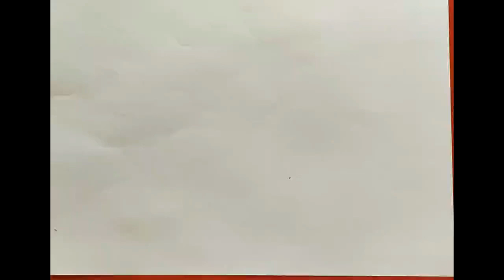How To Draw A Robot Using Shapes